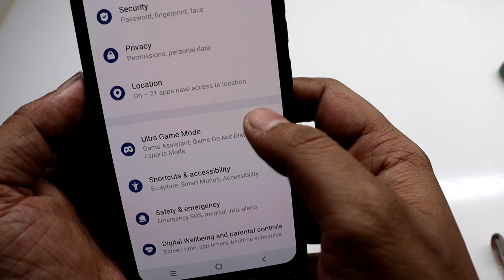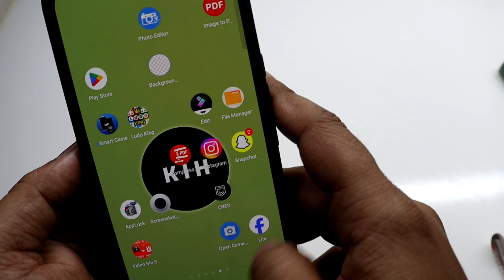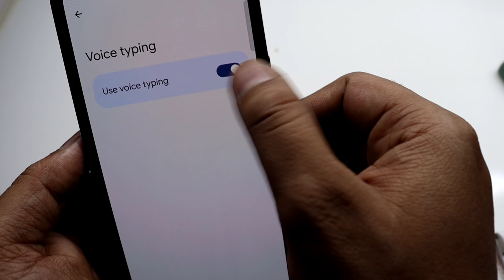Whatsapp Par Bolne Wala Kaise Aayega | Whatsapp Par Bolne Wala Mike Kaise Chalu Kare